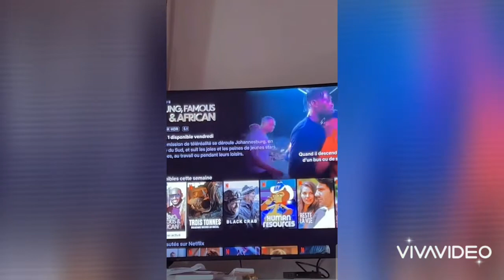J'aime beaucoup cette télé-réalité 😇😇